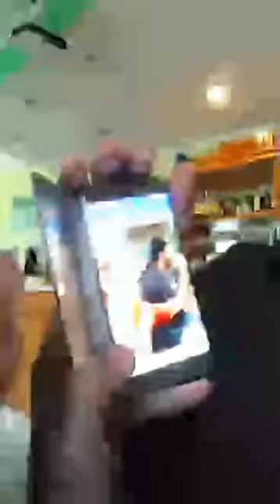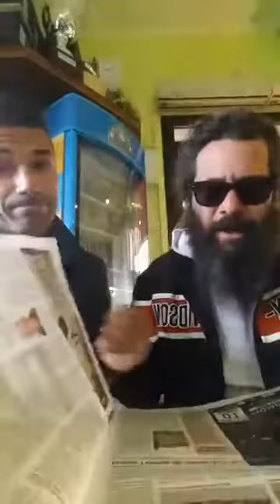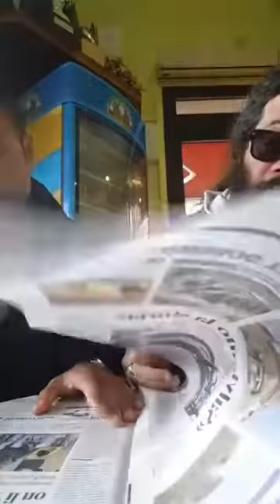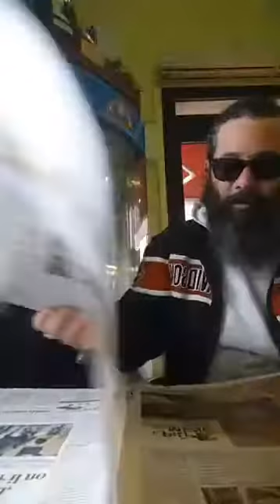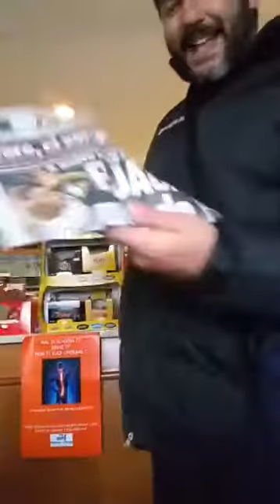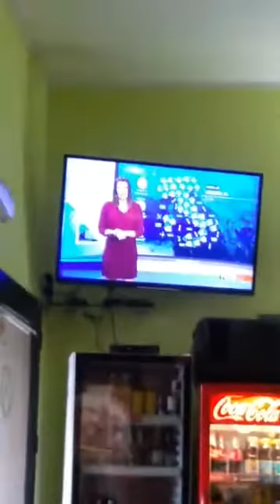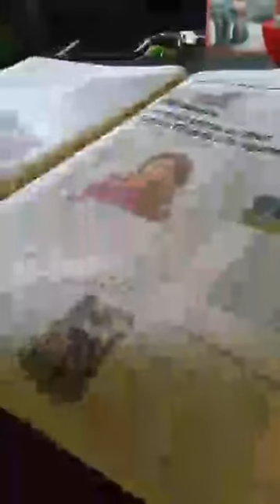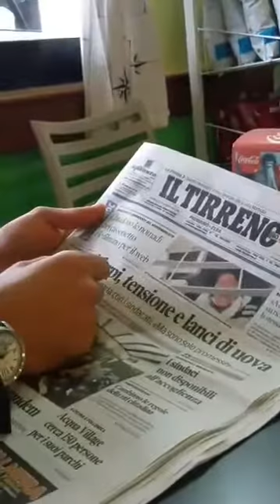Edicola Elbana Show del 24 Febbraio 2017